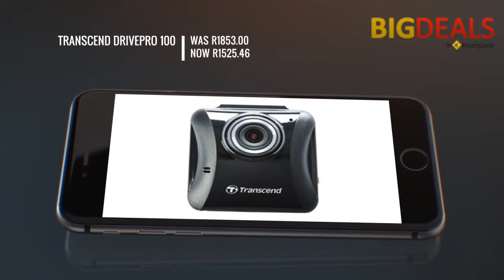Get The Best Festive Deals In Town At BigDeals!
So... What's The BigDeal This Festive Season? Take a look at these awesome holidays savings right